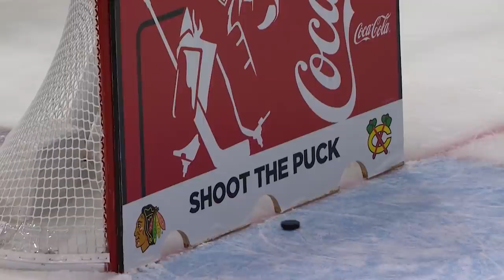Four fans amazingly score during "Shoot the Puck" competition in Chicago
Four Chicago Blackhawks fans show off their spectacular aiming skills by incredibly scoring during the "Shoot the Puck" competition, and two of the women follow it by netting a second attempt!

Feeling social?